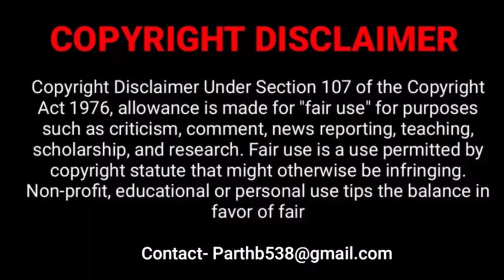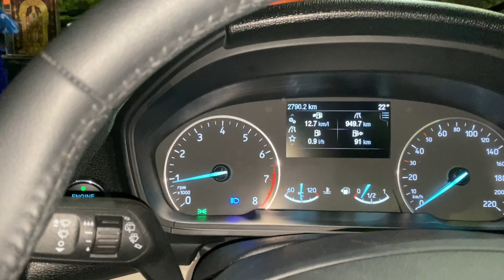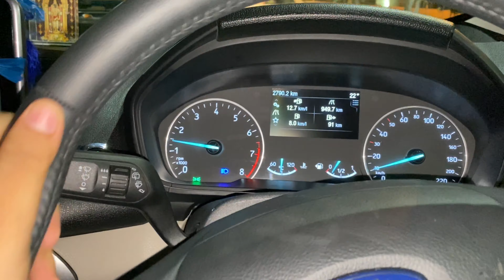FINALLY!!! MY FORD ECOSPORT GET Premium Quality 7D Mats 🔥🔥 * Lekin Maza Nhi aya 😕 *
In this video- FINALLY!!! MY FORD ECOSPORT GET BASIC MODIFICATION

______________TIMESTAMPS_______________________

Get best deals on your cars Accessories contact
Mr. Rakha -